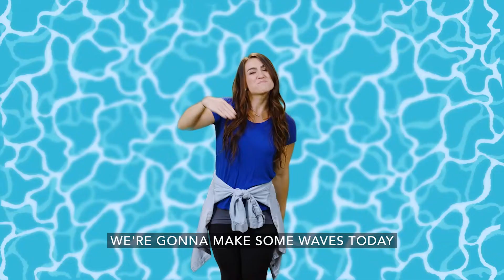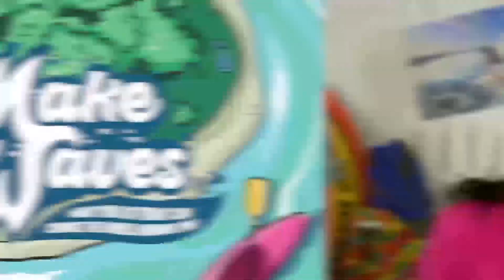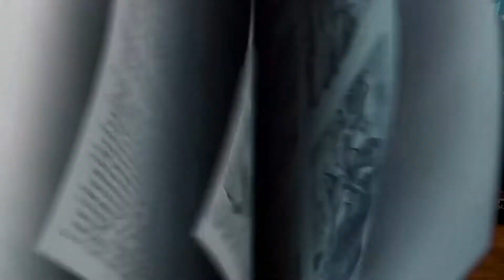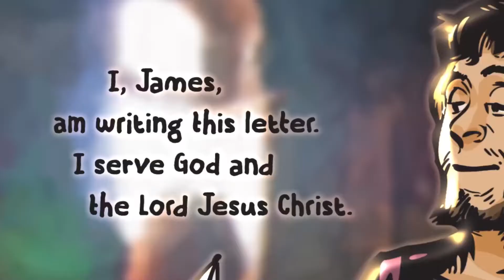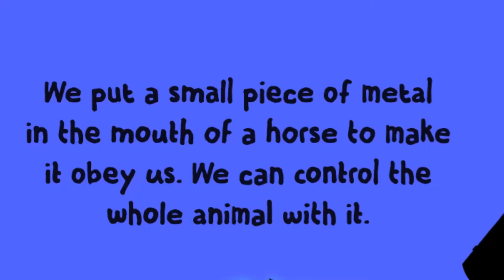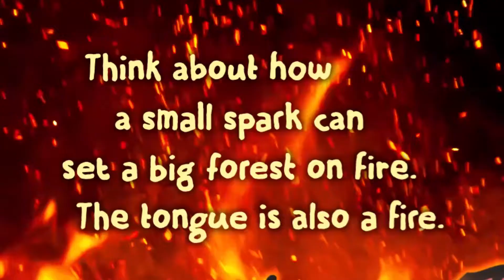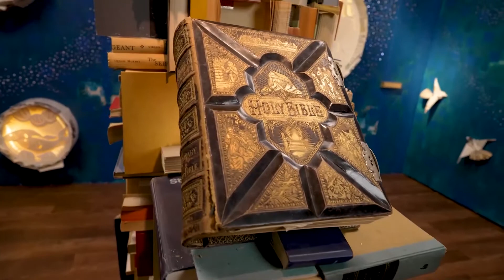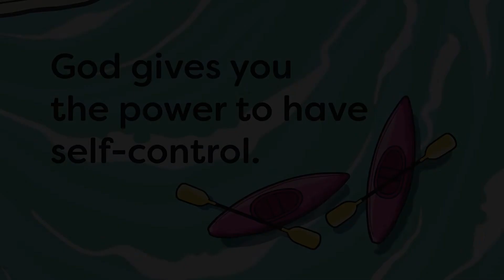Grace Kids Sunday July 31st, 2022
Make Waves- Week FIve